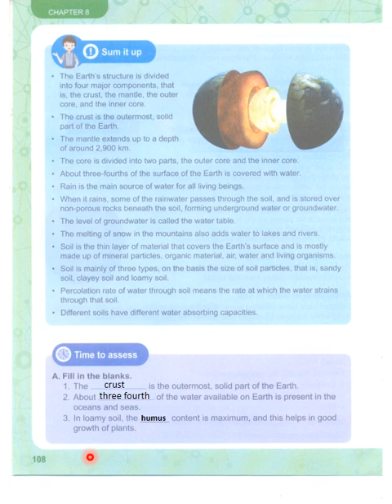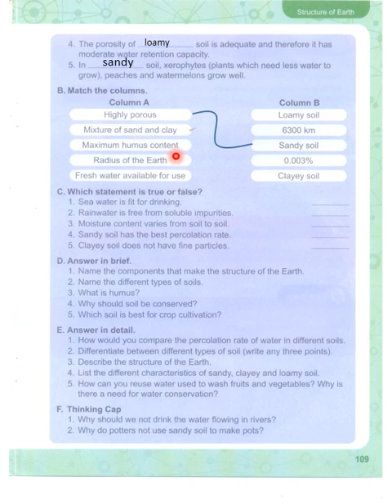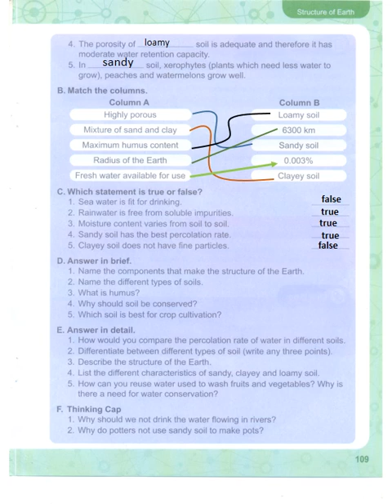Adventures in Science 5. Chapter 8. The Structure of Earth. Page 108,109 Solving the Exercise part.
Adventures in Science 5. Chapter 8. The Structure of Earth. Page 108,109 Solving the Exercise part. APSACS. What are the layers of Earth? What are types of soil? What is the moister content useful for?